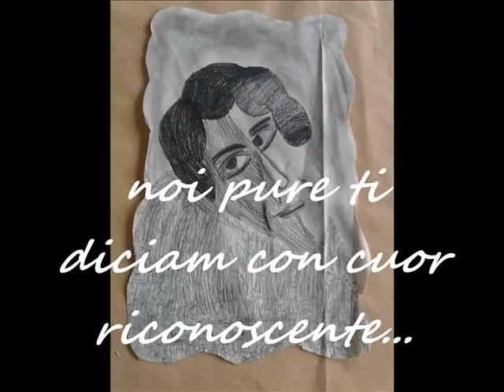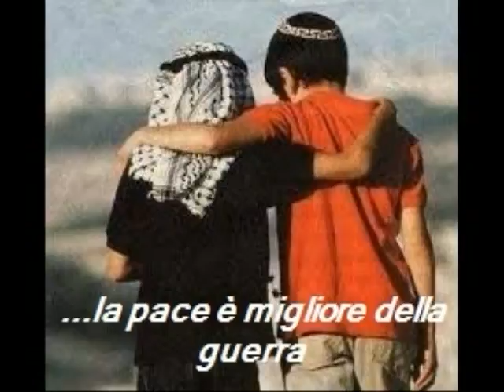Teresa Binda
Video della Scuola Primaria Tozzi di Verbania creato in occasione della Commemorazione dell'Eccidio di Beura Cardezza.